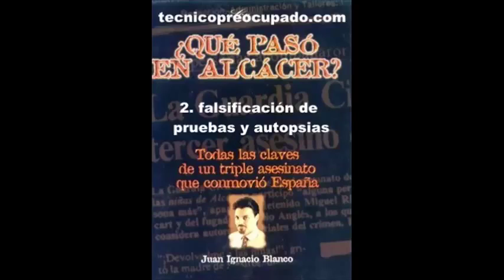Caso Alcasser La verdad Segunda Parte (3-6)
Contra la mentira de Estado en el caso Alcàsser   Web spanish to english Web espagnol à français
La continua espiral de distracciones e intrigas que envuelve a la desaparición de la niña sevillana Marta del Castillo ha elevado la mirada de los españoles hacia atrás en el tiempo reparando en el grueso número de casos parejos acaecidos en las últimas décadas.  No fue el primer caso, pero el secuestro, violación, tortura y asesinato de las niñas Miriam, Toñi y Desirée en 1992, en la localidad valenciana de Alcàsser o Alcácer, supuso el inicio de la evidencia de que en España, hechos de esta naturaleza, pueden convertirse en Asuntos de Estado.
El viernes 13 de noviembre de 1992 las niñas de 14 y 15 años, Míriam García Iborra, Antonia Gómez Rodríguez y María Deseada Hernández Folch, salieron en torno a las siete de la tarde...
Enlaces:
Carta de Garganta Profunda
- En formato de texto -
Página del Colectivo El Palleter
Recopilación de toda la información generada. Investigaciones independientes, sumario, documentos, autopsias, videos, testimonios, entrevistas, enlaces, foro, etc. Una página repleta de información.
Año XV